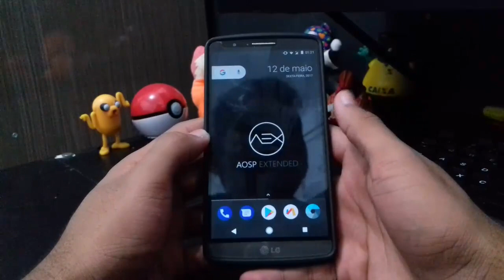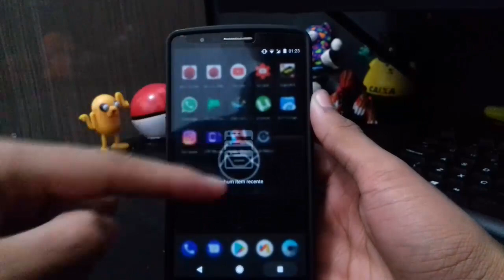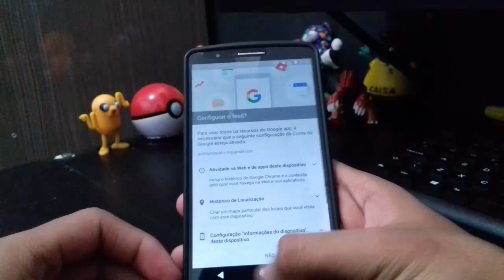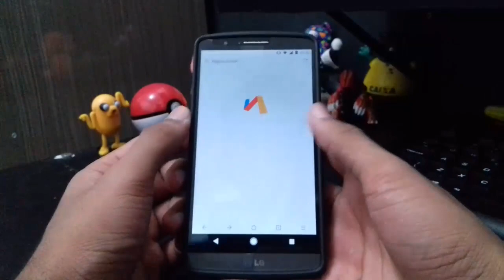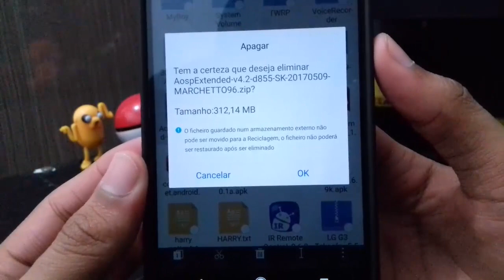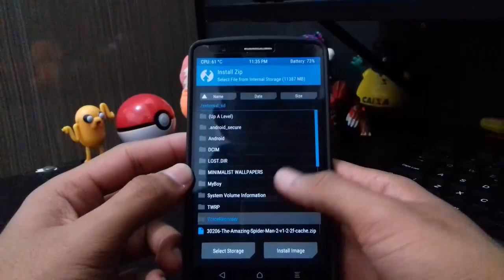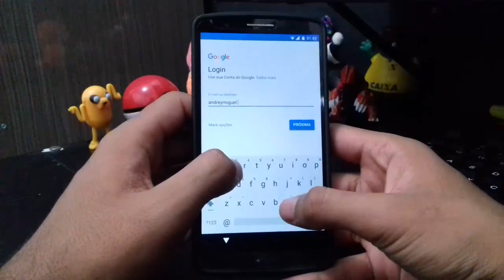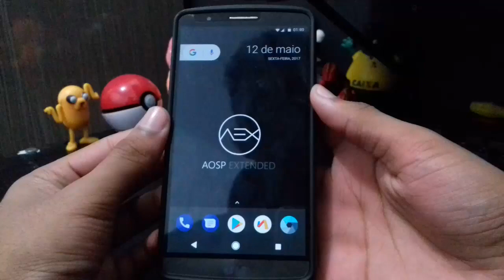LG G3 | AOSP Extended V4.2 | Android 7.1.2 Nougat [OMS/DUI] [FAST/STABLE]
Hey galera, hoje trago mais um vídeo de rom! Dessa vez aqui é uma das, ou senão A Melhor ROM do Android Nougat 7.1.2 Para o LG G3, é a AOSP Extended v4.2. Essa ROM tem várias personalizações diferenciadas, deixar a Barra de Status totalmente transparente, Modo Pulse, Animações da ROM no geral entre várias outras personalizações maneiras! Performance e Bateria estão as melhores que eu já vi no android Nougat do G3 e Antutu batendo a casa dos 60K na pontuação. Tenho certeza que vai gostar BASTANTE!!!

AOSP Extended is an AOSP based rom which provides stock UI/UX with various customisations features along with the Substratum theme engine. The project has been made by cherry-picking various commits from various other projects. Being based on AOSP it provides a smooth and lag-free experience out of the box. We will constantly try to add more features and make it even better in future updates. A ROM by a user, for a user.